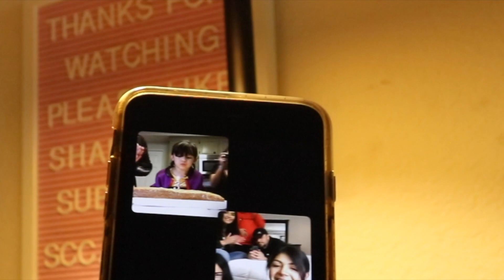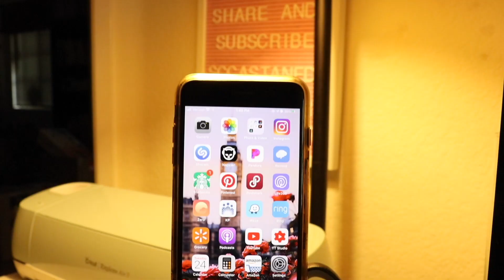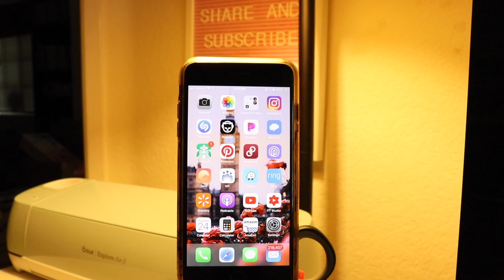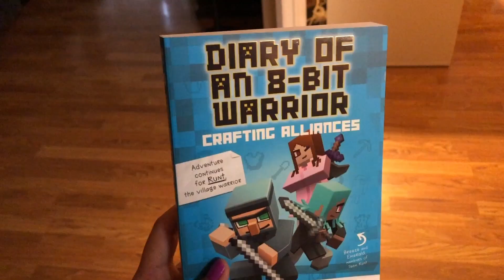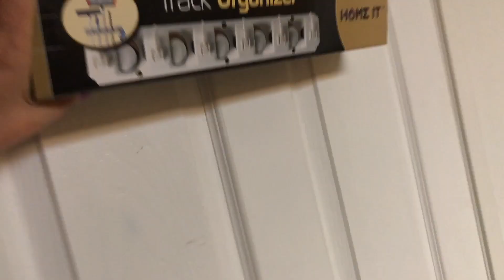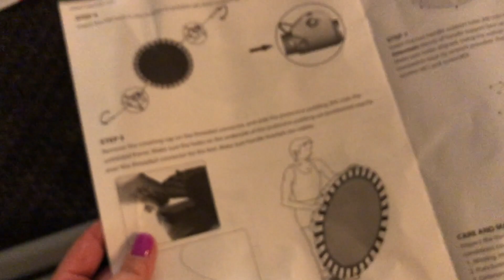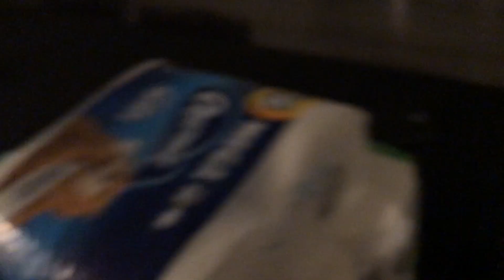Self Quarantined Vlog Day 9 : Happy Birthday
In todays vlog I share how I am coping with missing my family. Social Distancing is not natural for me, and I know I am not the only one who is struggling. As a single parent, it is difficult to be alone during this time and even more when its someone's birthday. Vloging in self isolation has be challenging as I am still trying to figure out what to do during quarantine. Any suggestions? Anyone else still need emergency preparedness? I live in Los Angeles County, California and things have been different for everyone in 2020

I would like to know how you are feeling in the comment section below this video, also include where you are watching from! Be kind to each other out there!

Indoor Trampoline